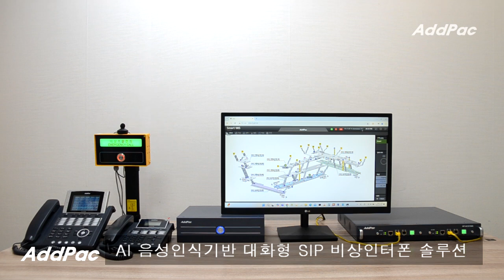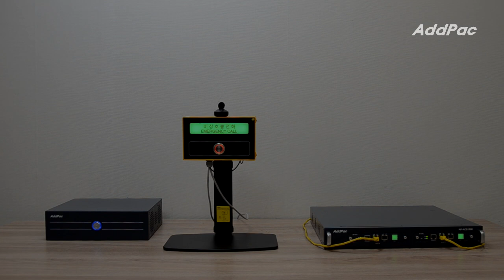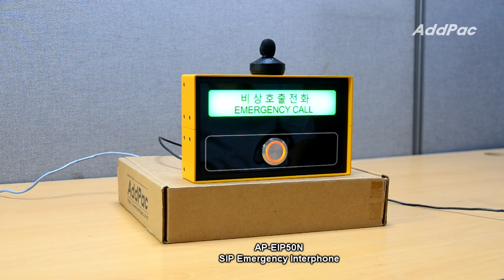AI 음성인식 기반 대화형 SIP 비상인터폰 솔루션